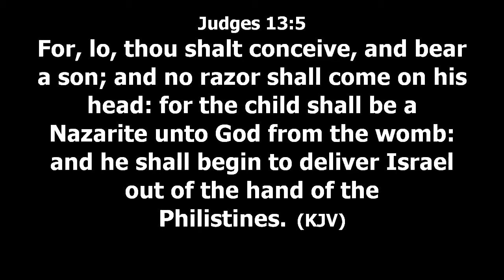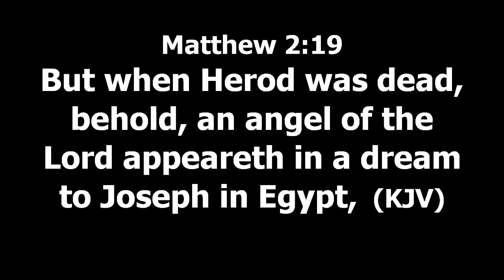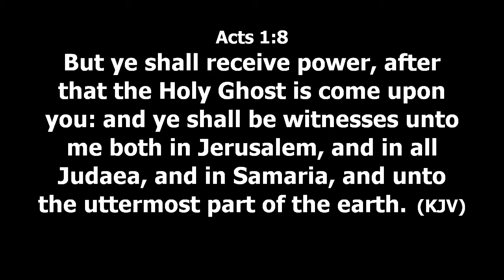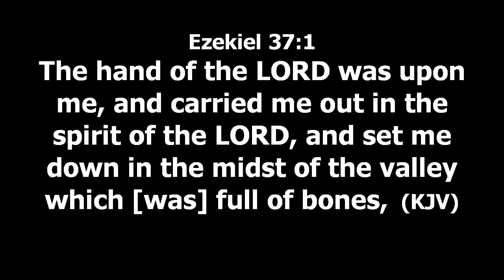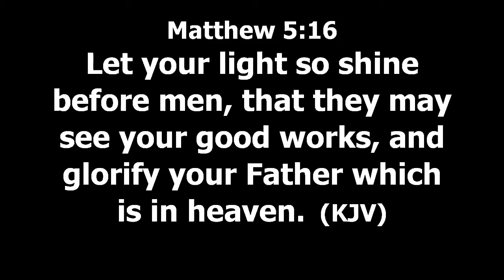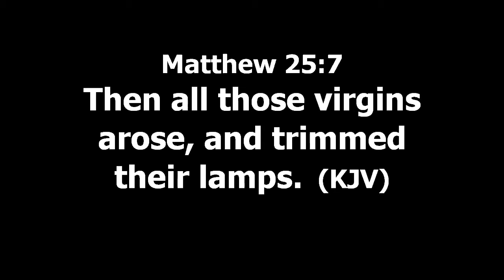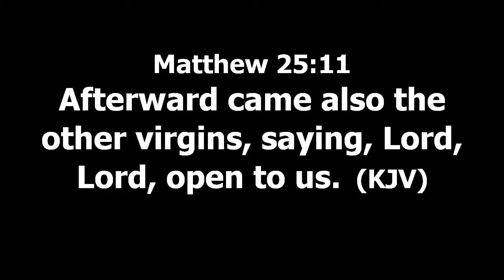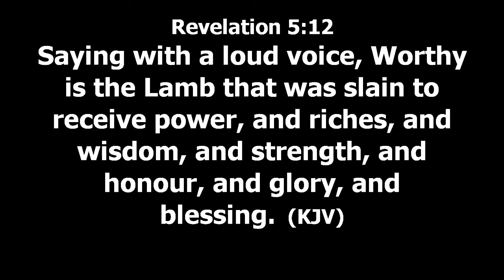LET THERE BE LIGHT || MOTEM BOMA INVASION